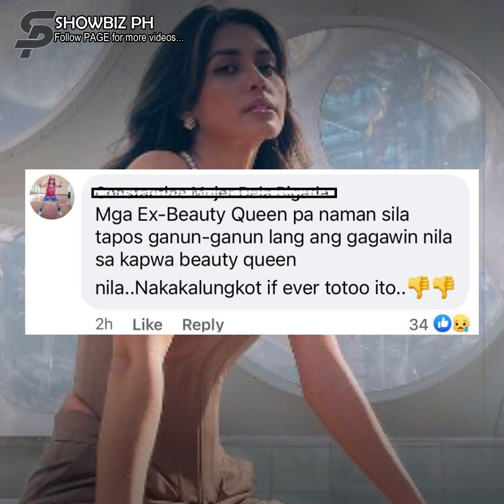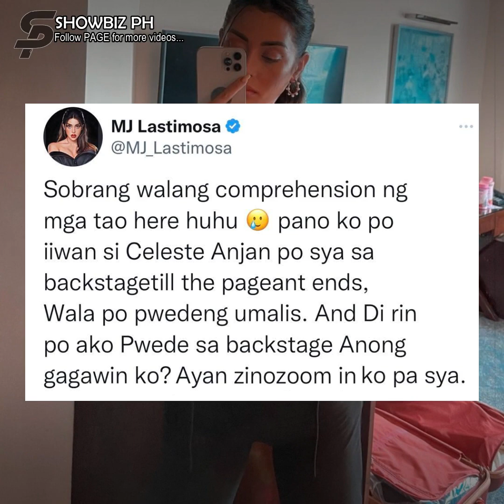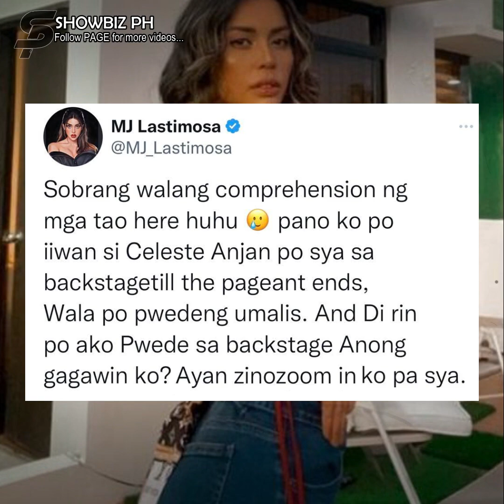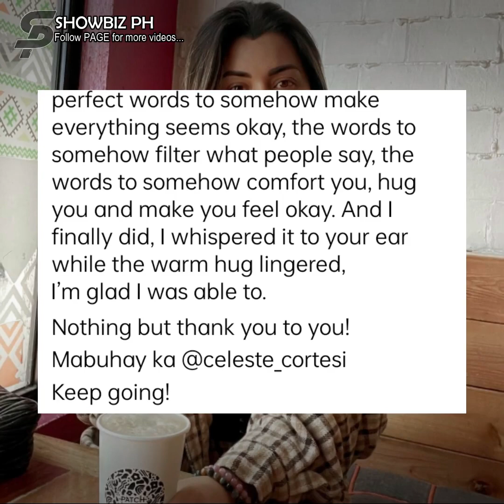MJ Lastimosa, sinagot ang pambabatikos ng mga netizens!